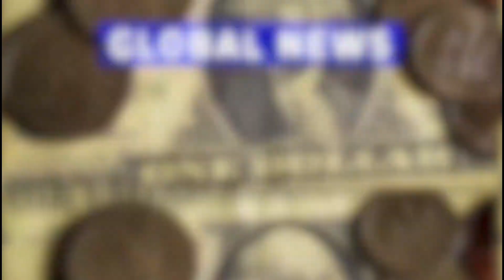मोदी का यह बात सुनकर चीन हुआ परेशान || India become next Superpower